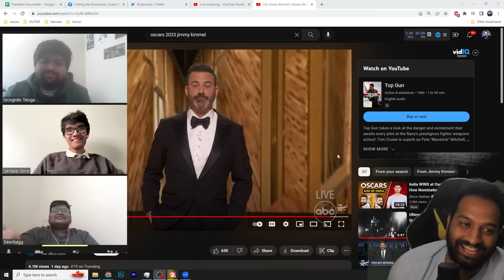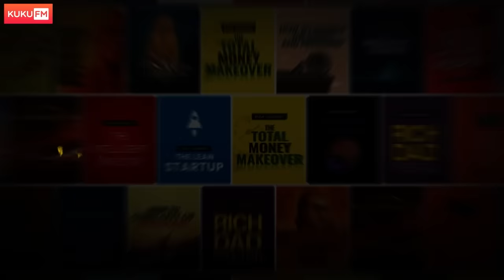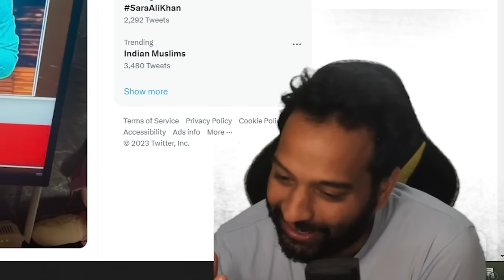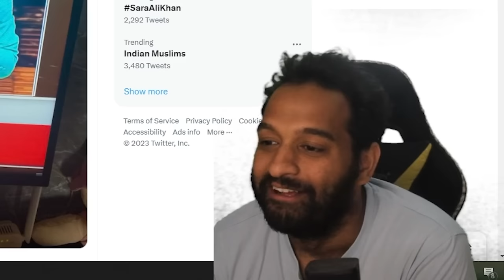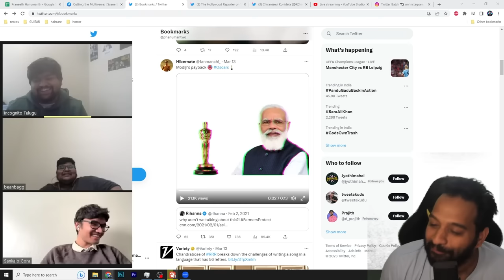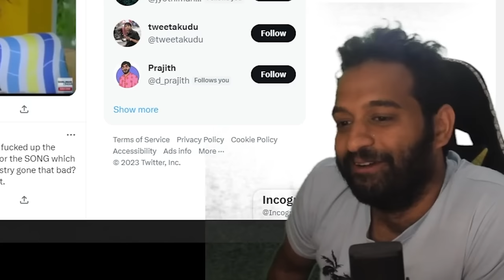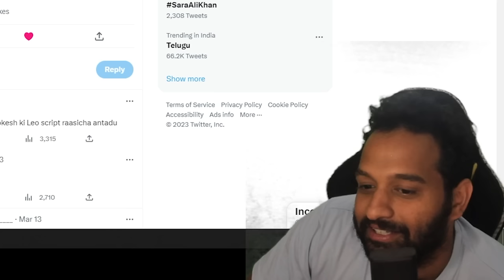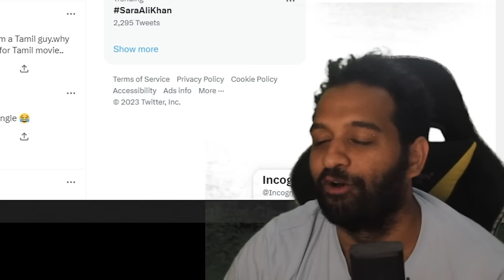CHIRU CHANGED HIS DP TO THIS !! CUTE FATHERRR EMOTION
Best Oscar highlights and memes round up..